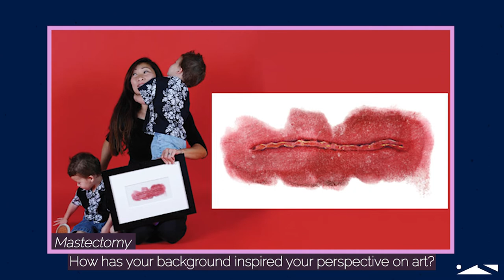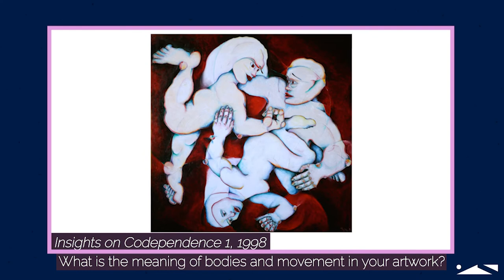Ted Meyer: The Humanity in Illness | Artist Interview by The Artscene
Ted Meyer is a Los Angeles based artist, curator, author, designer, speaker, and the Artist in Residence at USC Keck School of Medicine. In his art practice and as the Artist in Residence, Ted is trying to show the humanity in illness by stressing that there is a creativity that comes from an illness. To translate this message, he has created work to show illness, disability, or health afflictions, both his own and other's, in order to share the human impact and stories of experiencing illness. Curatorially, Ted also creates programs and art shows to encourage medical students, researchers, and doctors to investigate how they perceive the patients they work with.

To find out more about other artists we've spoken

Artwork as shown in video, all images provided by the artist:
 - Broken Back
 - Brain Cancer
 - Lost Kidney and Spleen During Hate Crime
 - Mastectomy
 - Structural Abnormalities II, 1998
 - Structural Abnormalities I, 1998
 - Structural Abnormalities VI, 1998
 - Insights on Codependence 1, 1998
 - 45 Degree People, 2013
 - The Wink, 2017
 - Anna in the Desert
 - Desert Ride
Interview / Video Editor: eric beal